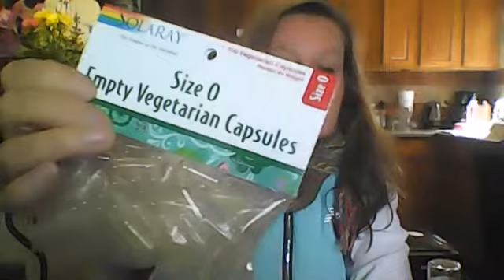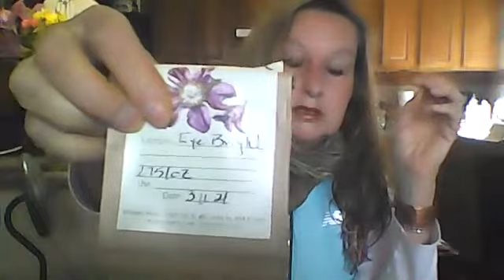Liver Cleanse Follow-Up Video: My Cure For Allergies.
I am a certified herbalist, a shaman, visionary, writer, former journalist and a mother of three adult girls.   I make Bethesda Star Flower Essences here in Santa Fe. The essences support the healing of illness on the energetic/ spiritual level.  It is believed by many (remember Louis Hay--I loved her little book she wrote about the spiritual meaning of all illnesses)  including myself that most physical and emotional problems begin on the spirit level and can be healed there as well.

If you have felt a lot of anger in the past year, and maybe had no way to express it, you might need a liver cleanse.

The herbs I suggest for a fatty liver condition or just want to do spring cleanse, are dandelion and turmeric.  In the video, I tell you how I take them.

At the beginning of the video, I say "psoriasis" but I meant "cirrhosis".  Interestingly, both of these condition have been related to poor liver heath.

Keto or High Carb Hannah?  What's a girl to do?

DRINK LOTS OF WATER, ESPECIALLY IF YOU ARE TAKING DRIED HERBS.  THEY NEED THE LIQUID TO REHYDRATE INSIDE OF YOUR BODY AND ALSO TO CLEANSE YOUR LIVER.

If you are interested in purchasing flower essences, like dandelion, please go to my